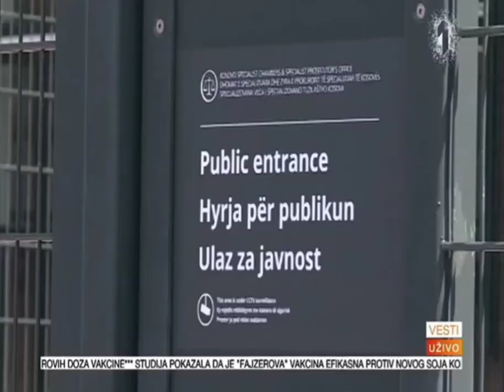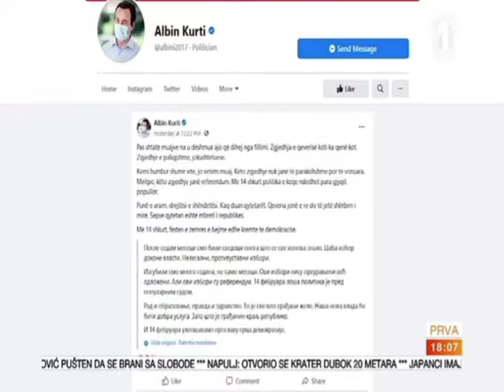TV Prva - SAD/Kosovo - Nova administracija